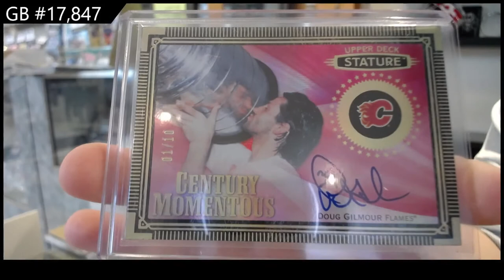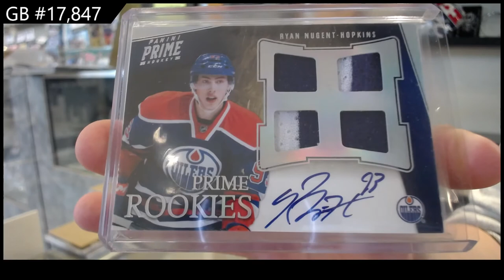2022 CNC Infinity Series Hockey 3 Box Break - C&C GB #17,847